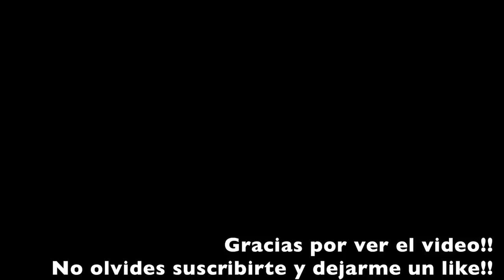RESUMEN MANCHESTER CITY 4-3 TOTTENHAM ¡UN PARTIDO PARA LA HISTORIA!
Resumen y opinión personal de los cuartos de final de la Champions League entre Manchester City y Tottenham. Sin duda alguna, un partido que pasará a la historia.

🤑¿Quieres patrocinar mi canal de Youtube para apoyarme? Sigue estos pasos:

2º) Sigue los pasos ;)